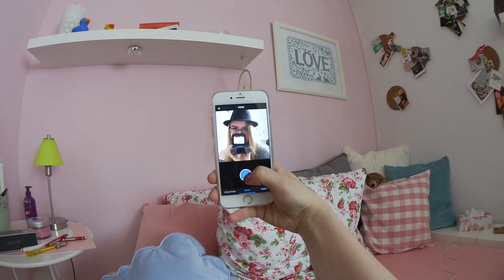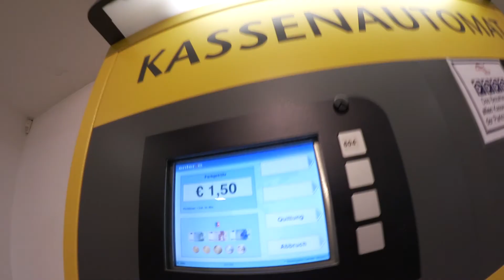Vloliday #004 - Die Ines :D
An diesem Tag waren wir ein neues Handy besorgen :D Endlich kann  mir Ines wieder vernünftige Nachrichten schicken ^^